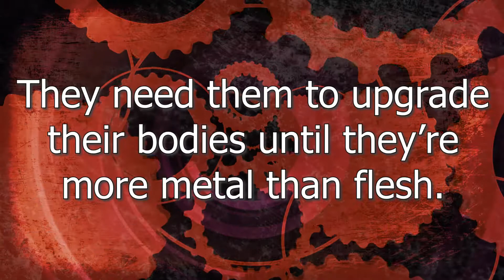Spinning Wheels by Eve Langlais | Book Trailer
Spinning Wheels (Mecha Origins #3) by Eve Langlais - coming December 30, 2019!

Best friends Zak and Ray have only one goal in life: Upgrade their bodies until they’re more metal than flesh.

But to do that, they need to find more gears. And who better to help them find lost treasure than a seer who can predict the future and decipher the past?

Funny how she didn’t predict her own kidnapping.

Nema isn’t impressed with her supposed rescue by the Siyborghs. Part male. Part metal. She doesn’t approve of the parasitic cogs in their bodies. Especially since they pose a danger.

That doesn’t stop her from desiring them.